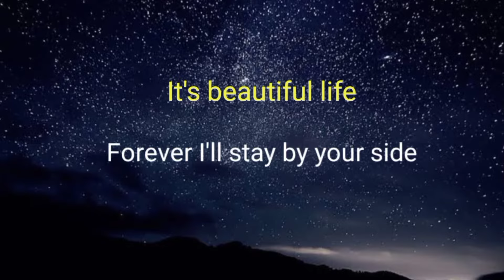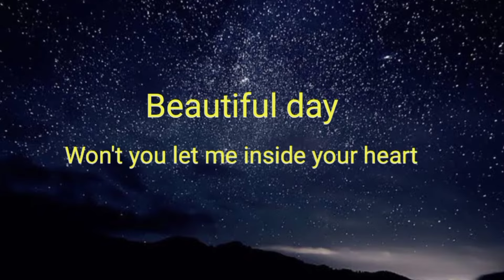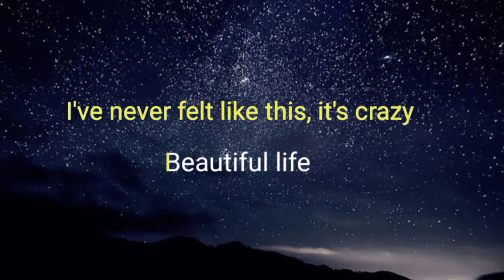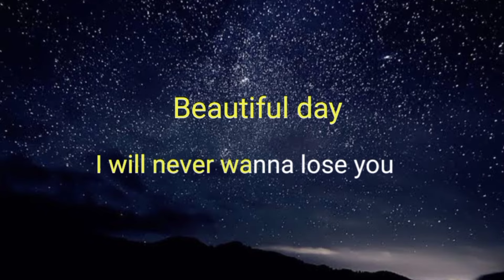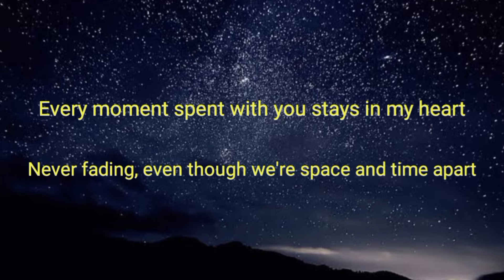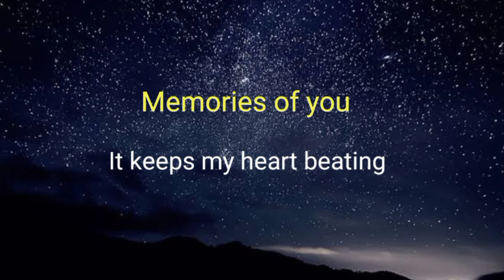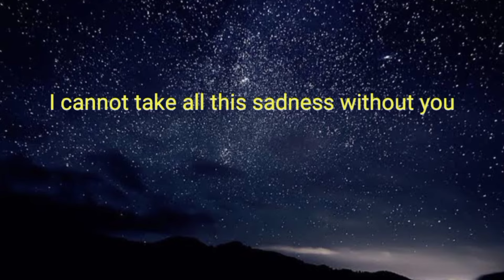DARYL ONG - BEAUTIFUL ( Goblin OST) ll KARAOKE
Beautiful"
(originally by Crush)

It's beautiful life
Forever I'll stay by your side
It's beautiful life
Always standing right behind you
Beautiful love
Cause we're standing under the same sky
Even though we are world's apart

Beautiful life
Beautiful day
Though I am only living in memories
Beautiful life
Beautiful day
Won't you let me inside your heart
Beautiful my love
Beautiful your heart
It's beautiful life
It's beautiful life

Is it forever you and I?
I hope we'll never say goodbye, no no no no
Beautiful love
Your tears, your smile, it completes me
And always will until the end of time

It's beautiful life
Beautiful day
I've never felt like this, it's crazy
Beautiful life
Beautiful day
I will never wanna lose you
Beautiful my love
Beautiful your heart
It's beautiful life

Every moment spent with you stays in my heart
Never fading, even though we're space and time apart
It keeps my heart beating

Sorrowful life
Sorrowful day
I cannot take all this sadness without you
Sorrowful life
Sorrowful day
How can I ever live without you?
Beautiful my love
Beautiful your heart

It's beautiful life...